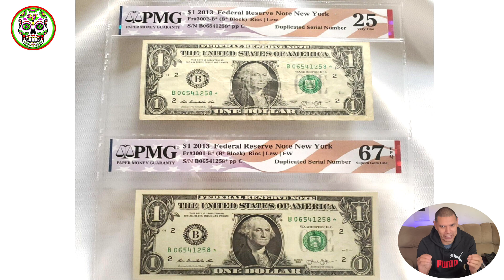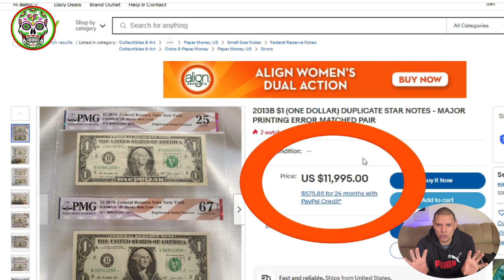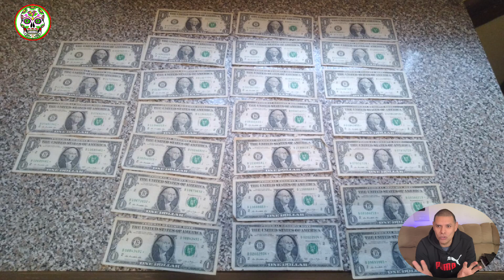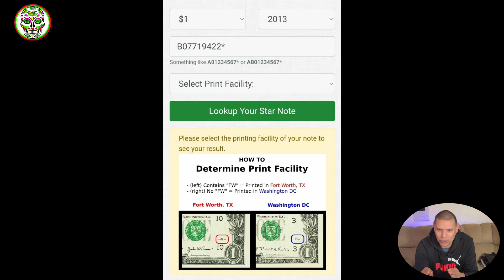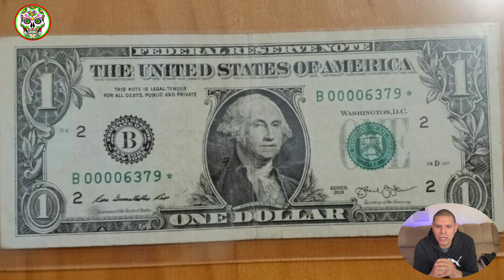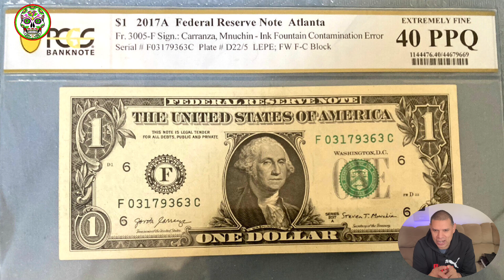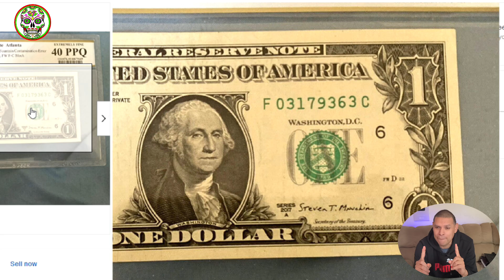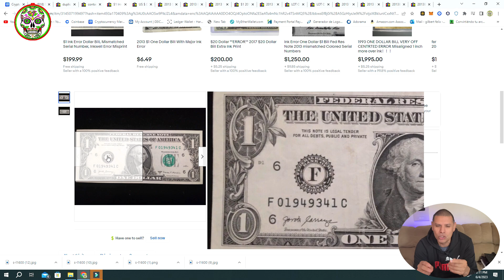AMERICANO ENCONTRO BILLETES GEMELOS VALOR $ 5,500 DLLS BUSCALOS TAMBIEN TU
EN ESTE VIDEO HABLARMOS DE LOS BILLETES GEMELOS QUE ENCONTRO UN AMERICANO CON VALOR DE $5,600 DLLS.

1.☆  EMPAQUES PARA TUS MONEDAS ☆
EMPAQUE DE CARTON BLANCO PARA MONEDAS
EMPAQUES DE PLASTICO DE 3 PARA TUS BILLETES

MICROSCOPIO Con Base inalambrico
MICROSCOPIO Sin Base Inalambrico
MICROSCOPIO QUE YO USO C/ ALAMBRE P/ COMPUTADORA

   3.             ☆ LIBROS DE MONEDAS DE ESTADOS UNIDOS ☆
* LIBRO ROJO DE MONEDAS DE USA

* LIBRO DE BILLETES 7 NUEVA EDITION

* LIBRO DE BILLETES DE USA

* LIBRO DE MONEDAS CON ERROR

  4.         * MONEDA DE QUARTER SIN CIRCULAR *
UNA MONEDA 2018 QUARTER RHODE ISLAND

    5.    ☆ SET DE MONEDAS VARIADOS DE DENVER, FILADELFIA Y SAN FCO.  ☆
2019 P, D US MINT SIN CIRCULAR 20 MONEDAS

   6.   ☆   MONEDAS 1 CENT. NDIAN HEAD Y WHEAT PENNY HERMOSAS ☆

10 MONEDAS INDIAN HEAD DIFERENTES AÑOS
1 ROLLO WHEAT PENNY CON 1 INDIAN HEAD PENNY

   7.               ☆  BILLETES CON  COLORES  ☆

   8.   ☆ LUPA GRANDE  PARA MIRAR MONEDAS ☆    Lighthouse
LUPA PARA REVISAR MONEDAS
LUPA CON 6 LUZ LED REVISAR MONEDAS

 9.  ☆ALBUNES GRANDES P/ COLECCIONAR TUS MONEDAS DE QUARTERS (ALBUNES BELLOS) ☆
50 ESTADOS ALBUM GRANDE

 10.              ☆ ALBUNES AZUL MEDIANO PARA COLEECION DE MONEDAS  ☆

  11.   ALBUNES CHICOS DE QUARTERS, NICKELS Y PENNIES

 12.  ☆ ALBUM DE LOS PRESIDENTES de UN DOLLAR☆
ALBUM PRESIDENCIAL P,D UN DOLAR

EN ESTE LINK DE ABAJO ES UNA PAGINA PARA CHECAR QUE TAN RARO ES EL BILLETE CON ESTRELLA